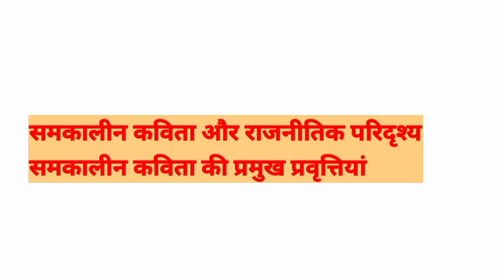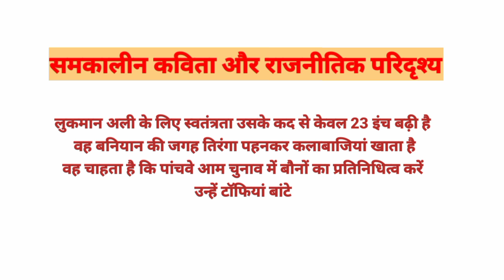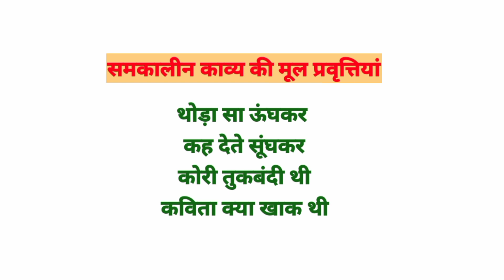समकालीन कविता और राजनैतिक परिदृश्य|समकालीन कविता की प्रमुख प्रवृत्तियां|IGNOU|MHD6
samkaleen kavita aur rajneetik paridrishya|
samkaleen kavita ki pramukh pravrittiyan|
Samkaleen kavita ki pramukh visheshtayen|
most important topics for IGNOU MHD6 examination|
Important for IGNOU MHD examination|